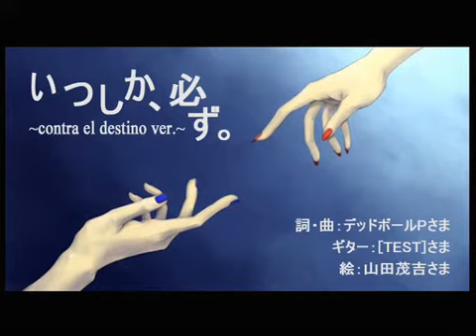【VOCALOIDカバー曲】 いつしか、必ず。 【KAITO＆MEIKO】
KAITOとMEIKOにデッドボールPの曲をデュエットしてもらいました。